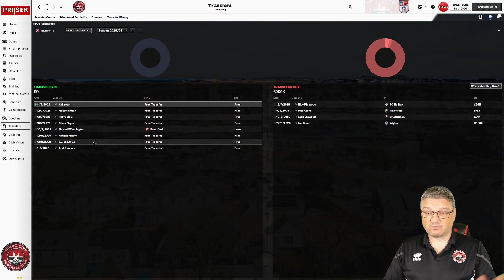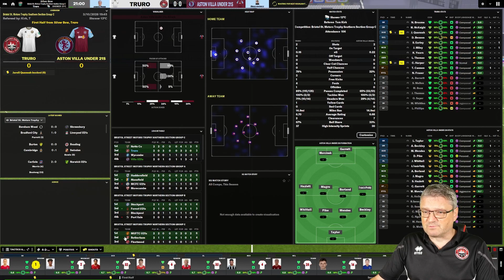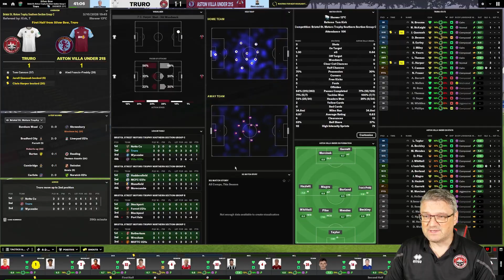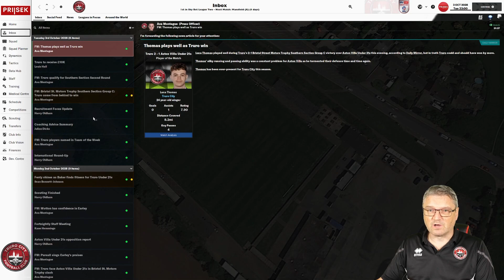RECORD SALE | ep 47 | TRURO CITY | FM24 White Tigers Rising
Today we start a unique challenge with @trurocityfootballclub
Part 46
Can we take Truro City to the very top?
Its a huge task, but we will be trying to do so & hopefully we will be part of it.

Intro by @korkyblues

Thumbnails by @PRIISEK